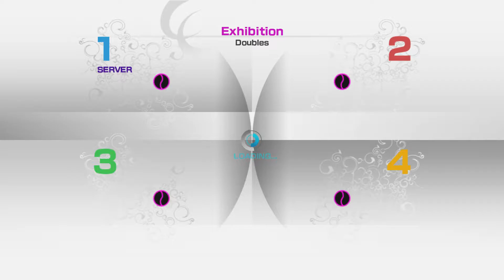パワースマッシュ４ ダブルス１５７３